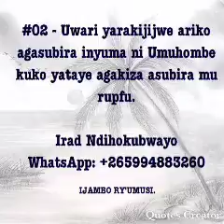#02 Uwari yarakijijwe agasubira inyuma mu vyaha yataye agakiza asubira mu rupfu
Irad NDIHOKUBWAYO - Ijambo Ry'Umusi

Nta nyungu iri mu Gusubira inyuma kwa Satani. Uwakijijwe wese yumire kugakiza yahawe agwane intambara mu Kwihanga, Kwizera no Gusenga ubudasiba.

Vuba cane Yesu aragaruka, ntugaherez nabi kandi wari waratanguy neza